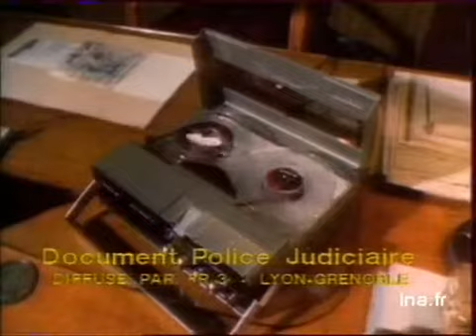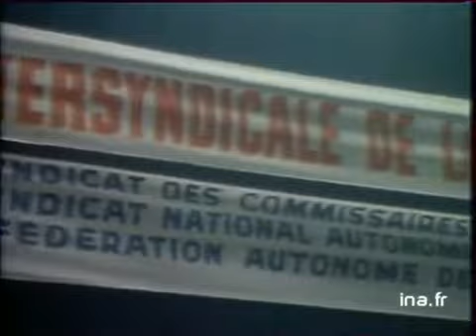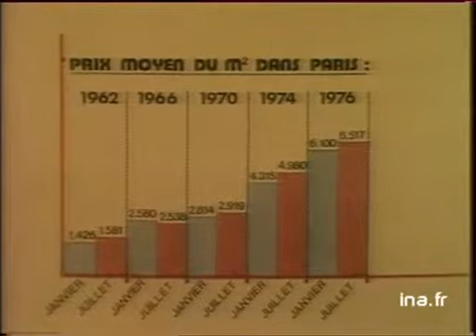JA2 20H : EMISSION DU 19 OCTOBRE 1976